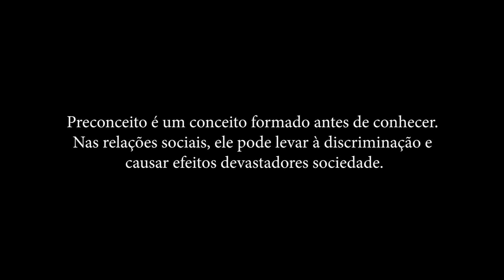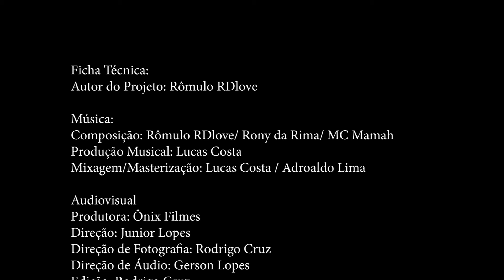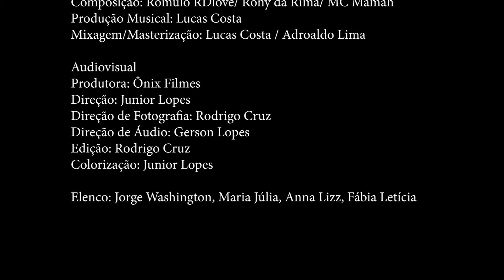Documentário Stop Preconceito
Ficha Técnica

Autor do Projeto: Rômulo Dalto Silva

Apoio: Secretaria de Esporte Cultura e Lazer de Alagoinhas

Projeto aprovado peIa Lei Paulo Gustavo de Alagoinhas/ Ministério da Cultura/ Governo Federal.

Entrevistados: Wesley Negão/ Juci Cardoso/ professor Edcarlos/ Professora Margô/ Radialista José Gomes.

Música

Composição: Rômulo RDlove/ Rony da Rima/ MC Mamah
Produção Musical: Lucas Costa
Mixagem/Masterização: Lucas Costa / Adroaldo Lima

Participação no instrumental

Baxista: Tom Baxista
Baterista: Everton Batera

interprete de libras : Reinaldo de Santana Souza.

Audiovisual

Produtora: Ônix Filmes
Direção: Junior Lopes
Direção de Fotografia: Rodrigo Cruz
Direção de Áudio: Gerson Lopes
Edição: Rodrigo Cruz
Colorização: Junior Lopes
Diretor Musical PCD: Elimar pereira Reis

Elenco: Jorge Washington, Maria Júlia, Anna Lizz, Fábia Letícia

LETRA:

Todo dia eu Carrego Cicatrize da Escravidão em Mim/

Olha Quanto Tempo Passou e Nada Mudou é Sempre Assim/

Eu Viajo na minha mente subconsciente/

E vejo preconceito é um câncer da mente/

Quando ando pela rua acontece o tempo inteiro/

existe uma escravidão oculta só você que não esta vendo/

 Nunca foi mole não/

Ainda ouço o grito e a dor da escravidão

Todo dia o negro Tem Que Matar Um Leão/

Veja meu rapaz/

Não Olhe pra trás /

De você a sociedade sempre vai querer mil vezes mais/

Eu Mesmo na dor louvo meu criador que nunca me desamparou/

Sempre me guardou me deu força e esperança/

É Hoje que vou vencer preconceito nessa lona/

Pois abra o coração

Sinta essa canção
vamos proliferar pro mundo esse refrão

Refrão

Stop Preconceito.

Só você que não ver que o branco e o negro são os mesmos/

Stop Preconceito.

O sangue que correr em mim e em você ele é vermelho/

Stop Preconceito.

Não me julgue pela cor a minha roupa e o meu cabelo/

Stop Preconceito.

Não é a cor a raça que define o sujeito/

REP - Rony RIMA

 Preconceito que infecta o peito/
a mente e o tolo age sem respeito
Julga que o preto/
o pobre e o gueto
Nascem rotulado na cara suspeito/
E esse pré julgamento mal feito/ sujeito eu não aceito
Respeito eu exijo/
Sou favela sei dos meus direitos
Na paz mim deleito no amor regozijo/
Quando erro volto atrás me corrijo/
Pois entendo que somos imperfeitos/
Frutos de uma sociedade machista/ racista/ egoísta cheia de defeito/
Stop preconceito eu receito/
Tolerância as diversidades
Baseando no amor nossas crenças
E entre as diferenças perceber a igualdade
Que é pra paz florescer de verdade
No sorriso puro da criança
Cultivar o amor e o respeito
E assim desse jeito resgatar a esperança/

REP DE MAMA

E no Brasil é a mesma coisa a mesma novela/
cena de violência se divulgar aqui na tela/
mulher negra é espancada/
doméstica é humilhada/
Xenofobia é exibido na tela como uma praga/
 e o preconceito que não para,
não se cale/ não se oprima/
não plante carnificina/acorde logo desde jogo/ tira acorda do pescoço/ não morra/
não mate/ não viva com covarde/
der prioridade a sua vida/
viva a sua liberdade/
e mostre pra o Brasil
inteiro/ diga stop preconceito..

Refrão

Stop Preconceito.

Stop Preconceito.

Stop Preconceito.

Stop Preconceito.

Todo eu carregado a cicatriz da escravidão em mim/